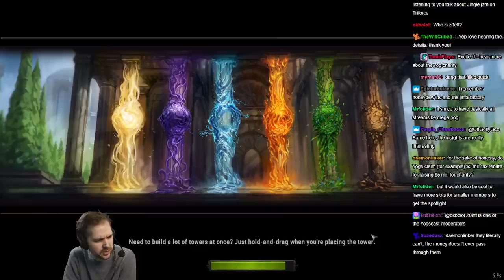Why is Jingle Jam only 2 weeks long